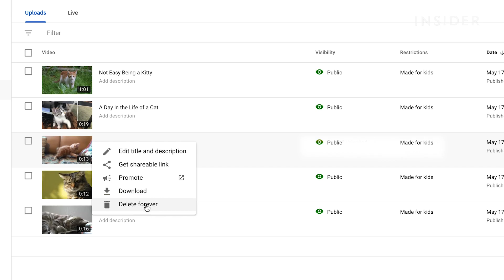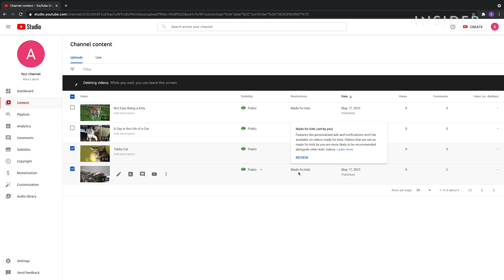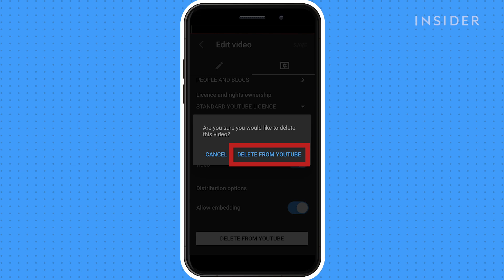How To Delete A YouTube Video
0:00 Intro
0:13 Deleting videos on desktop
1:25 Deleting videos on mobile

This video will show you how to delete Youtube videos from your channel off using the mobile app and desktop.